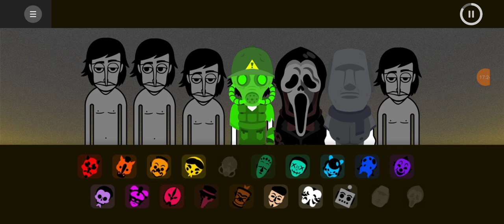the maze of terror mix|the masks mix